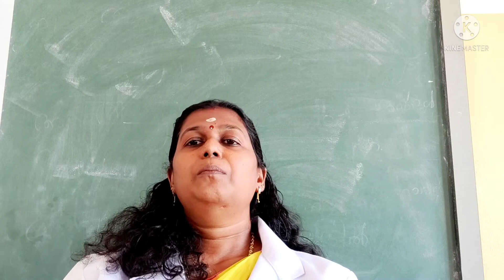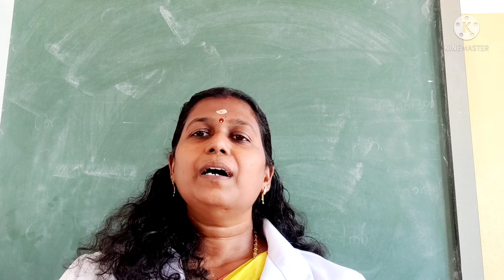LECTURE VIDEO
class-4 Lesson-16
ശ്രീനാരായണഗുരു